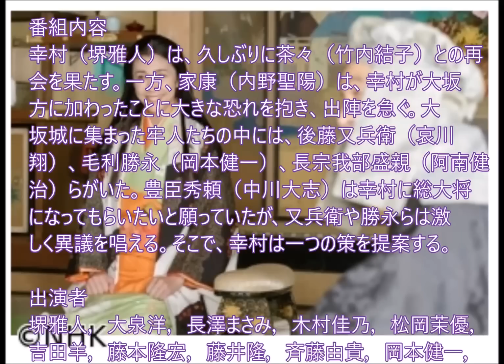真田丸（42）「味方」10.23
幸村（堺雅人）は秀頼（中川大志）から、ろう人たちの総大将になってもらいたいと頼まれる。しかし、後藤又兵衛（哀川翔）や毛利勝永（岡本健一）らが激しく異議を唱える